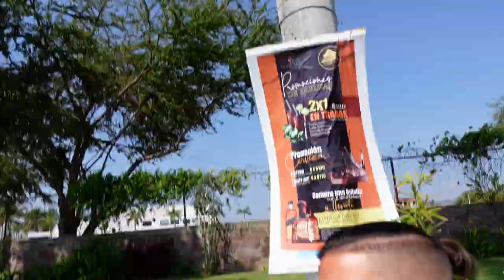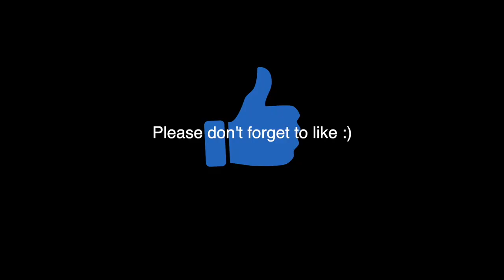FINDING MY WEDDING DRESS !!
nakaanddom

simplynaka
dpleau